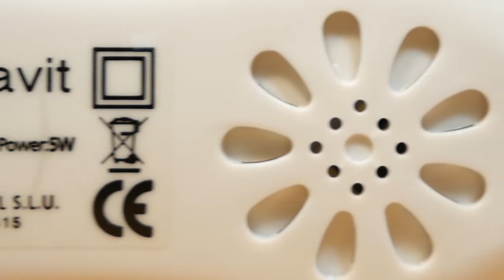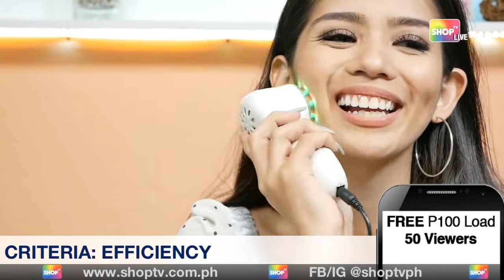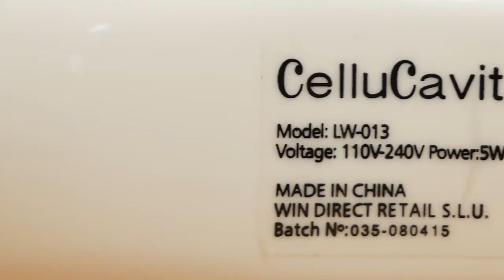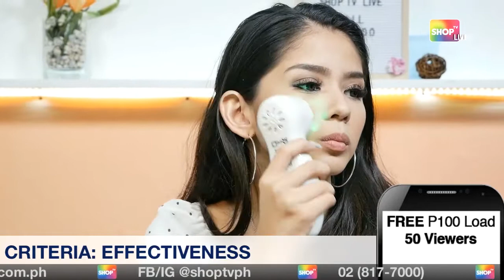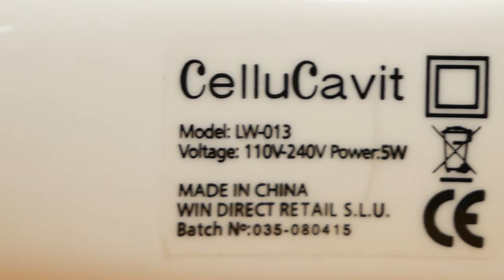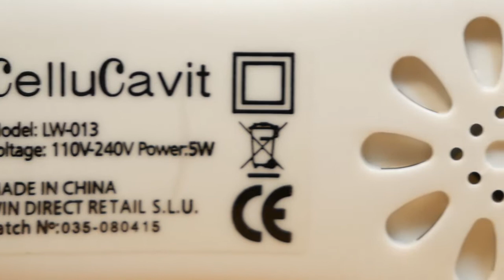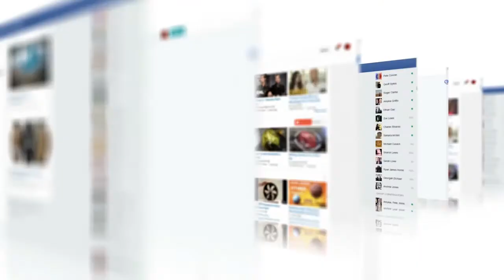We Rate Things (Recorded August 7, 2019) | Shop TV